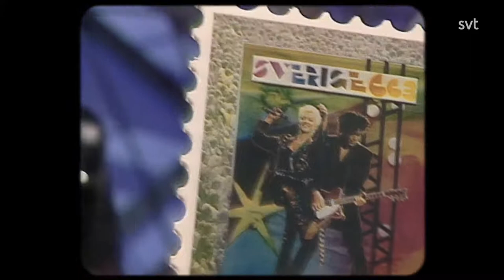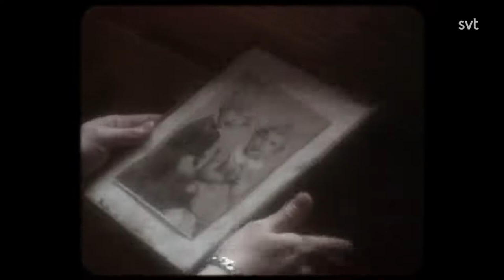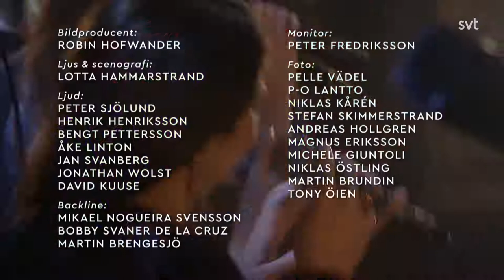En Kväll För Marie Fredriksson (Full Concert)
Friends and members of Sweden's artist community have gathered at the Stora Teatern in Gothenburg to celebrate Marie Fredriksson's fantastic music act.